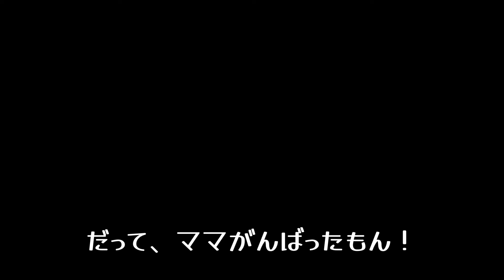【ゴールデンレトリバー】シャンプー後のドライヤータイム♡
ゴールデンレトリバーRoiくんの成長物語
【Roi*Story】ロイストーリー♡

リアルタイムでRoiくんも様子をアップしています♡